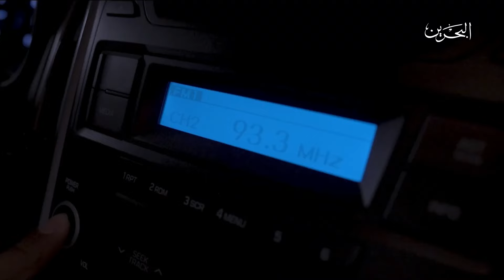دبل لايك | هاجر الخالدي | 10-8-2024